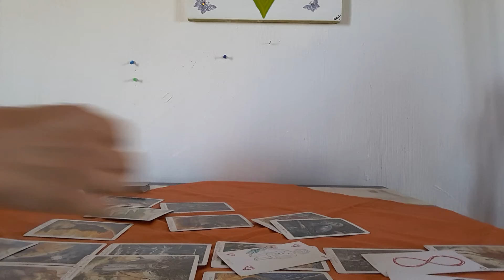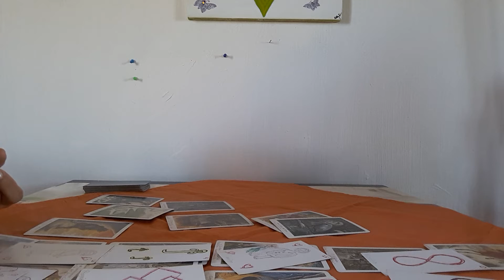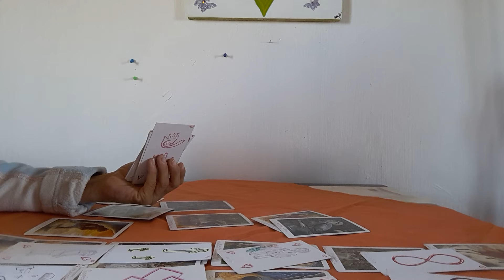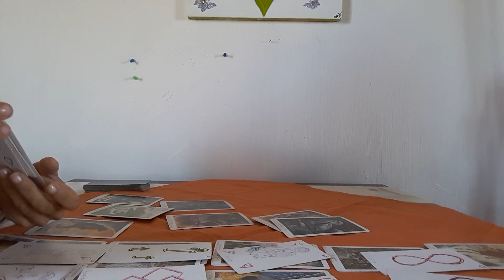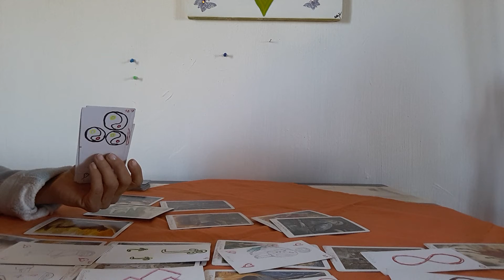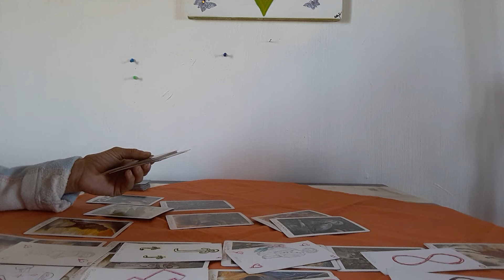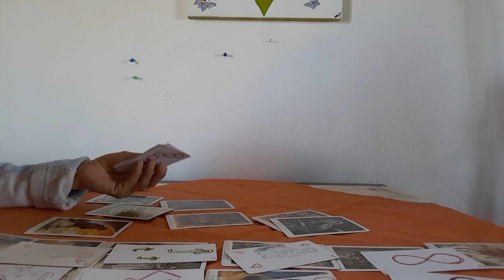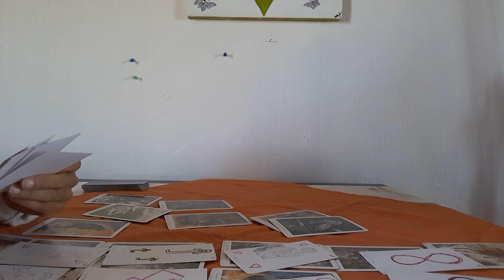L'es décisions et choix doive être fait. Nunes Maria